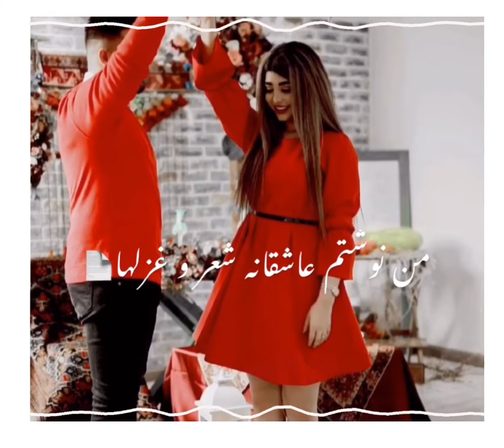fardin faryad new song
فردين فرياد اےزيباترين عــــشق